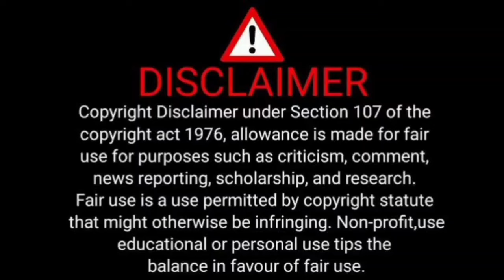story by Sam